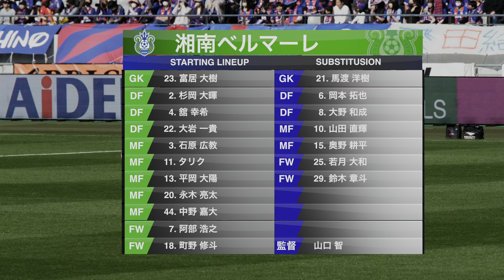2023/4/9 FC東京vs湘南ベルマーレ 2-2 引き分け【4K HDR】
【試合結果】2-2 引き分け
【得点】仲川 輝人 (F東)  前半30分
　　　　杉岡 大暉 (湘南) 後半9分
　　　　タリク　  (湘南) 後半14分
　　　　エンリケ トレヴィザン (F東) 後半20分

  0:05 GKアップ開始
02:02 FPアップ開始
04:03 両チーム選手入場
06:29 スタメン・サブ一覧
06:43 スタメンフォーメーション
07:13 円陣→前半キックオフ
08:32 クロスバー直撃
12:45 杉岡選手ゴール⚽️
13:38 タリク選手ゴール⚽️
21:06 終了間際のカウンター
24:19 両チームゲームスタッツ→選手ゴール裏挨拶

GK　23 富居 大樹
DF 　  2 杉岡 大暉
DF　   4 舘 幸希
DF 　22 大岩 一貴
MF　  3 石原 広教　　 後半45分out
MF　11 タリク　　　  後半36分out
MF　13 平岡 大陽　　 後半45分out
MF　20 永木 亮太　　 後半0分out
MF　44 中野 嘉大
FW　  7 阿部 浩之　 　後半41分out
FW　18 町野 修斗

GK　21 馬渡 洋樹
DF　   6 岡本 拓也　　 後半45分in
DF　   8 大野 和成
MF　10 山田 直樹　　 後半36分in
MF　15 奥野 耕平　　 後半0分in
FW　25 若月 大和　　 後半45分in
FW　29 鈴木 章斗　　 後半41分in

試合会場　味の素スタジアム
観客数　 20949人
主審 　　小屋 幸栄
気温　　 16.8℃
湿度　　 20％
天候 　　晴